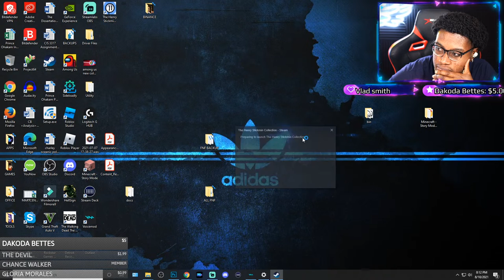KILL EVERYONE! | THE HENRY STICKMIN COLLECTION #2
Today we play The Henry Stickmin Collection: Breaking the Bank, Escaping the Prison, Stealing the Diamond, Infiltrating the Airship, Fleeing the Complex, Completing the Mission